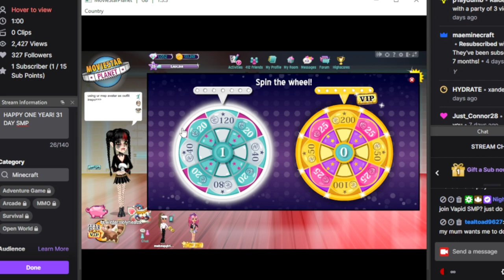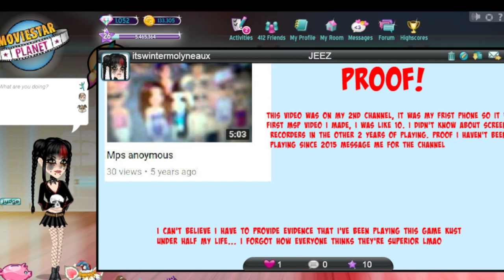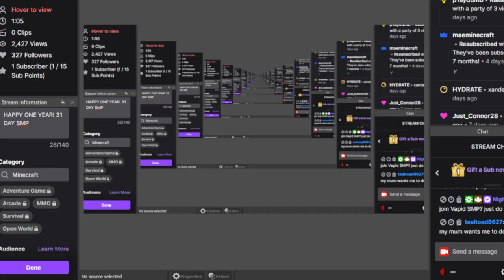{VOD} THE 31 DAY SMP: DAY 23 + VAPID SMP 1 YEAR+ MSP